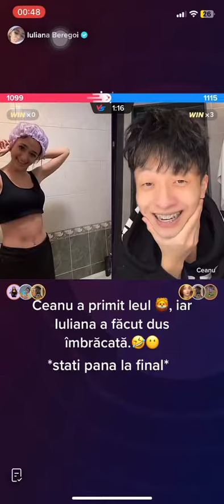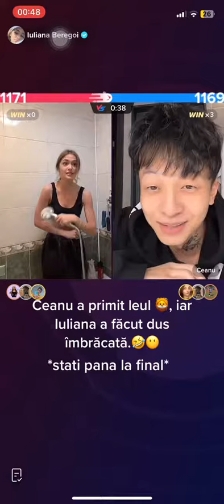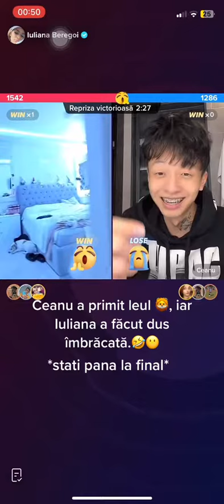Iuliana Face dus îmbrăcata pe Live cu Ceanu 💥💥💥